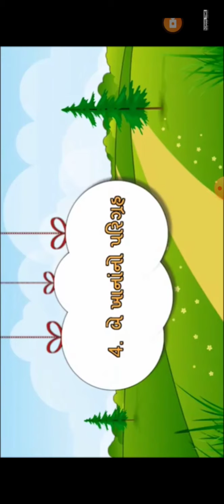VSJ ધોરણ 7 વિષય ગુજરાતી બે ખાનાં નો પરિગ્રહ ભાગ 1